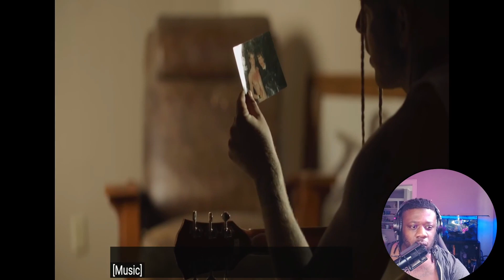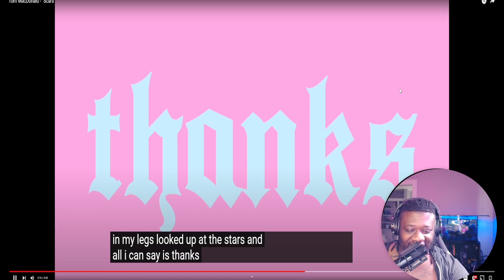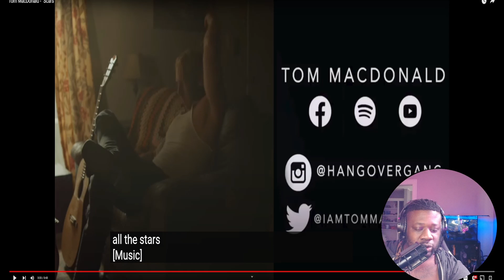Tom MacDonald - Scars | Reaction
Today we have a reaction to Tom Macdonald latest track called scars.

If You're an Up and Coming Artist and want a reaction to your music be sure to submit your music to our gmail!

Intro by  @SL!CK  SL!CK - Breathing Pt. 2 ft. Delta Deez | Demon Slayer Kimetsu No Yaiba | 👺🌊⚔

Also follow my other social media accounts

Welcome to the channel make sure you Like, Comment, Subscribe and Bang!!! that notification bell and set preferences to "all" that way you're alerted whenever I release new content and news